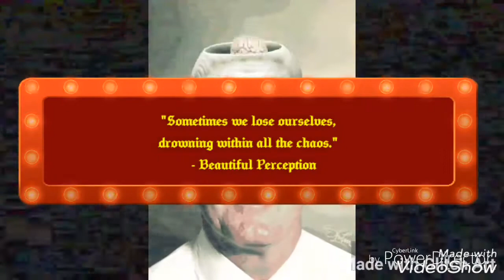"For Your Entertainment" by Beautiful Perception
Music and video created, edited, and uploaded by Beautiful Perception ®